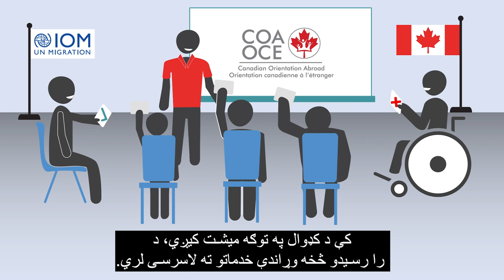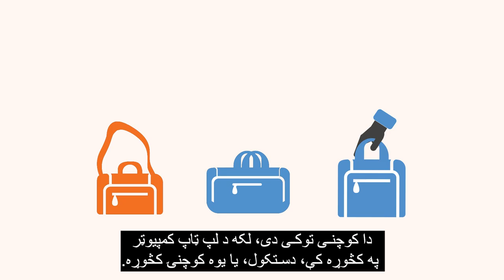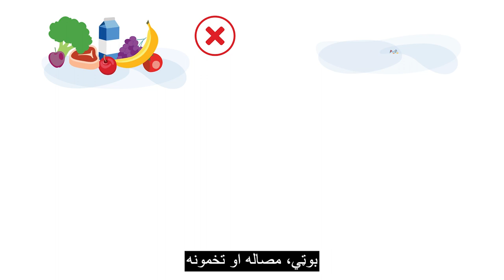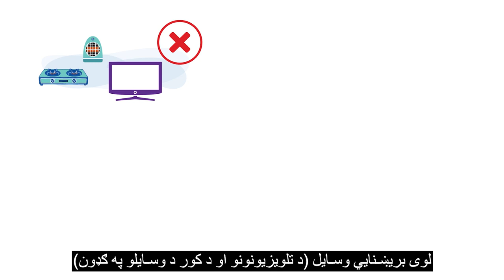Canadian Orientation Abroad (COA) O-Canada Video 1_پشتو/Pashto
لومړۍ (۱) ویدیو– کانادا ته له راتګ وړاندی (پښتو) O-Canada د
O-Canada Video 1 – Before travel to Canada  (پشتو /Pashto)